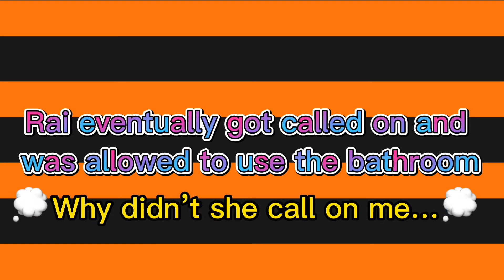Things students hate in class part 2